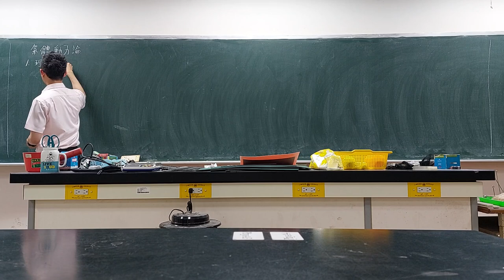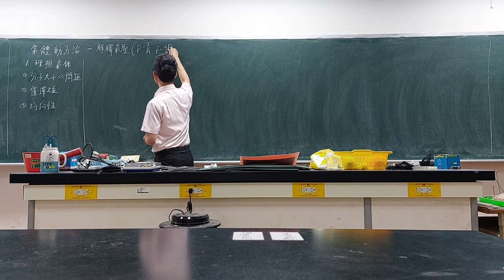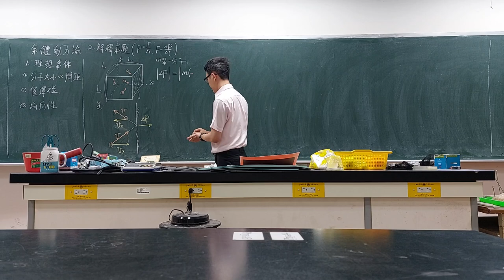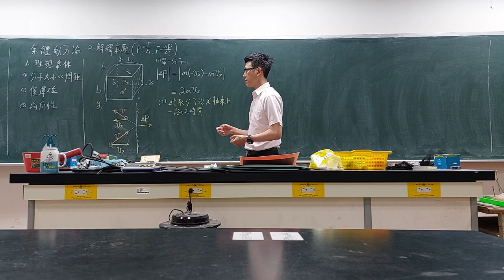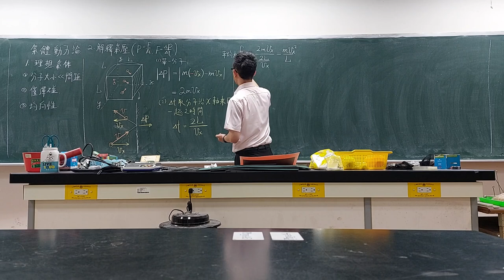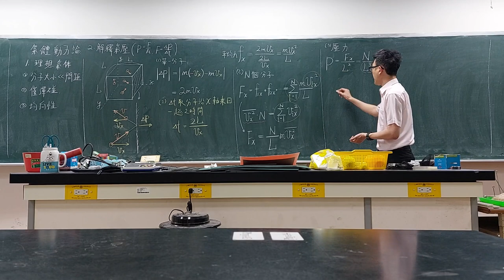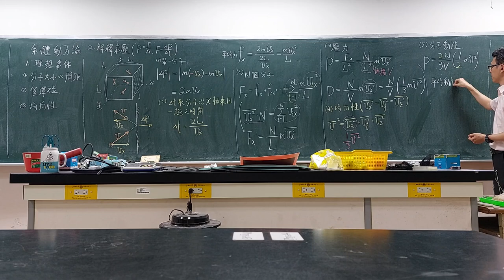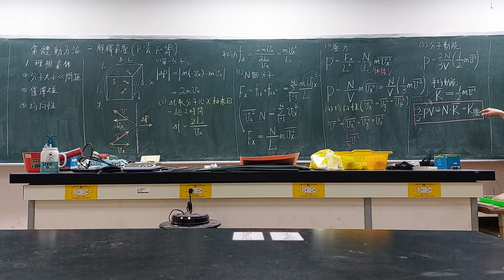氣體動力論－PV及氣體總動能 20240416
手機似乎因為過熱而卡頓
10:55 筆誤了。是速度平方的平均，不是速度平均的平方。